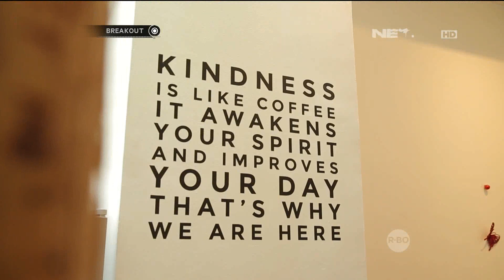Kumpulan Lagu-Lagu Pop Yang Diremix